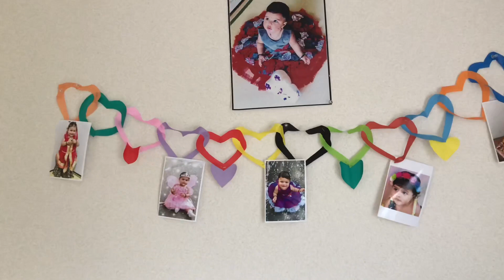Simple DIY Heart garland(photo garland)|Color paper DIY |Japan Telugu vlogs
Hello everyone
あはよございます

Making videos is my passion and it was my dream to open a YouTube channel and here it is. My channel show cases the beauty of Japan along with my tips and tricks on lifestyle,fashion,food and health . I love travel to new places and so I want to share the same with you in my videos.

Hope to connect with you more in my next videos.

Wheels on the bus | one year old dance| 1 year old dancing to WHEELS ON THE BUS|